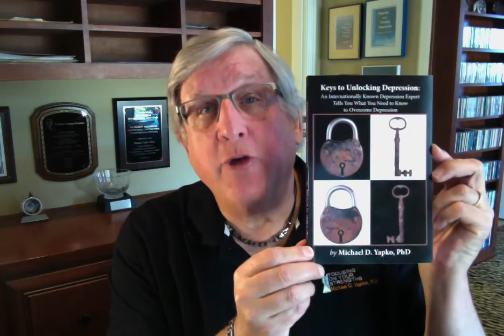Keys to Unlocking Depression 1 29 16 at 9 14 AM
A brief description of Dr. Yapko's 2016 book, Keys to Unlocking Depression.  50 key statements provide readers with the essential information they need in order to plan their own management of depression realistically. For the person who is depressed and doesn't want to read too much, this is the perfect book. Choose a section, read it in less than 2 minutes and then decide if you wish to read the next one today or tomorrow. Depression is different for everyone and so the treatment needs to be individualized to your unique needs. Educating yourself as to treatment options and ways to think about depression that make it more easily resolvable are the foundations of the book. Available in paperback and e-book with links and downloads